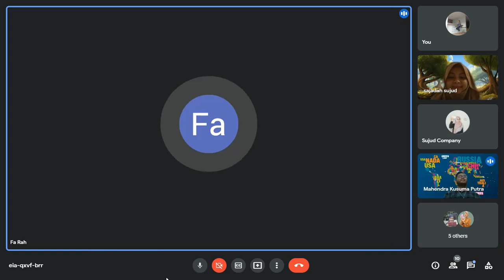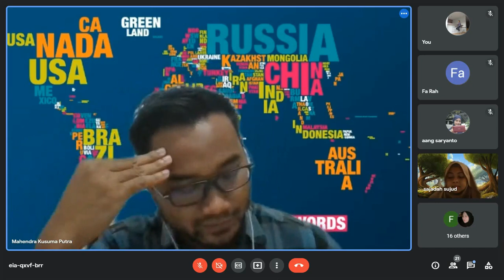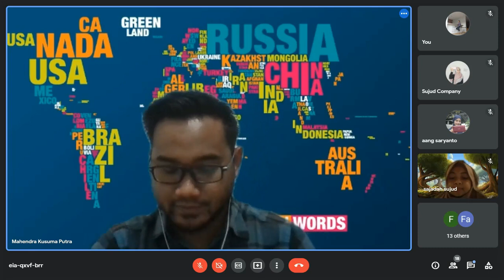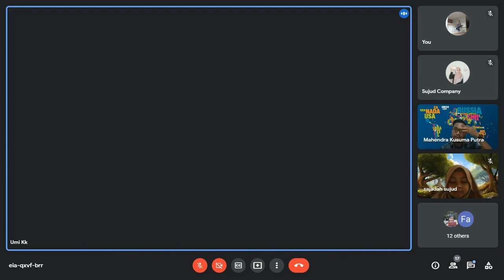Copywriting Jilid II - Mahendra Kusuma